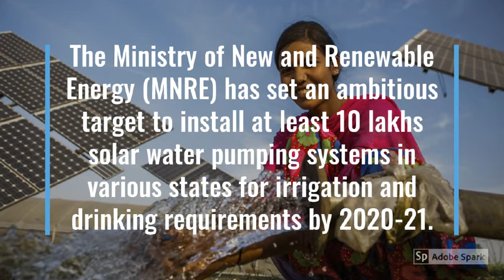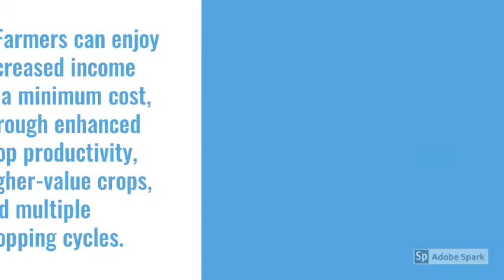Solar water pumps in India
A short video on solar waterpumps in India.